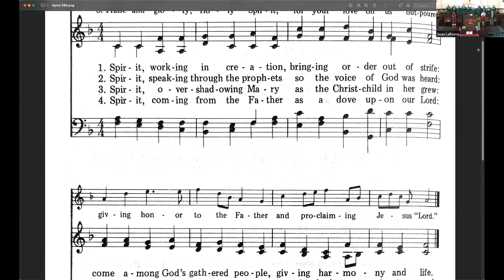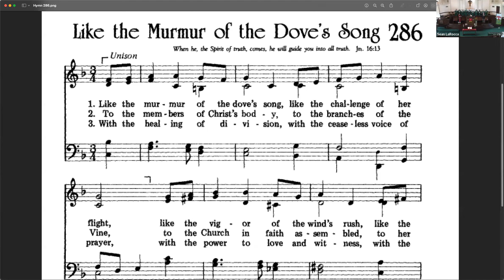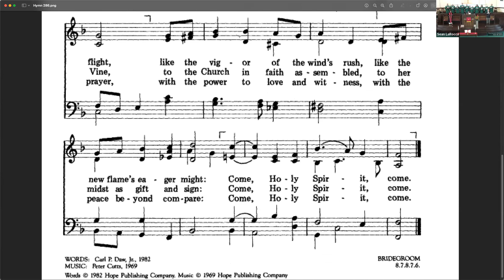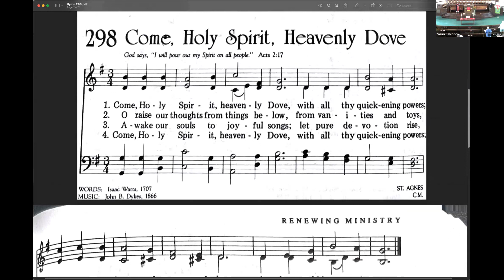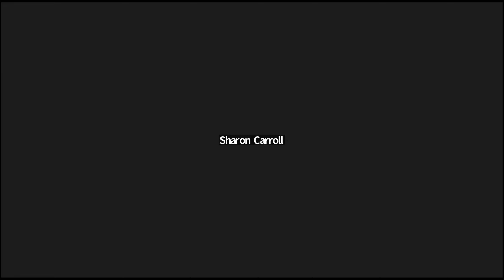Pentecost Sunday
Pentecost Sunday Worship at St. Charles Avenue Baptist Church (05.28.23)